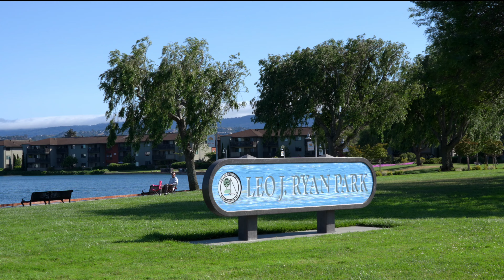Spring of Leo J Ryan Park - 2023/06 | Cinematic Video | Sony A7IV with 24-105mm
Beautiful spring time at the Leo J. Ryan Park.